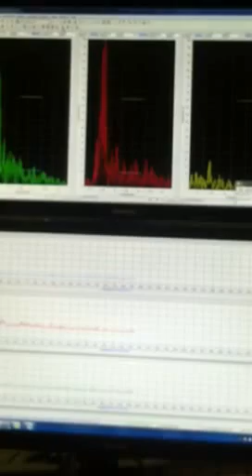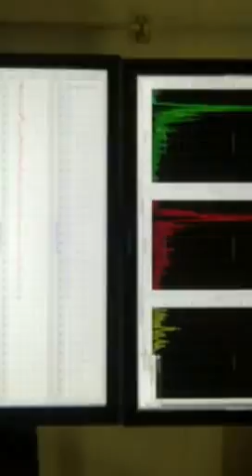Ultrasonic immersion testing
I show you a bit about my job.